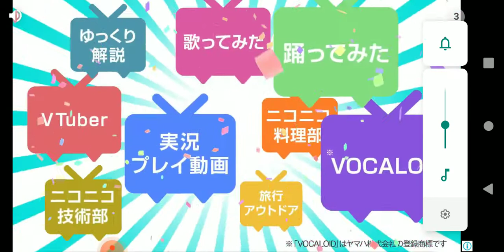🕹️バブルボブル🤩